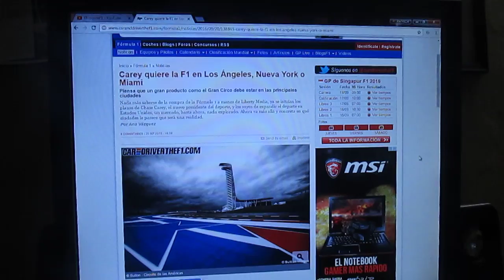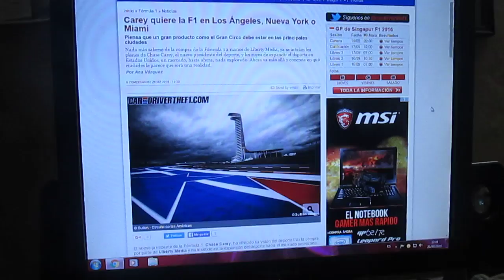Casey Carey quiere que la F1 se realice en Nueva York,Los Ángeles o Miami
El nuevo presidente de la F1,el norteamericano Casey Carey,quiere la F1 en un circuito callejero en las calles de Los Ángeles,Miami o Nueva York esto debido a que la máxima categoría del automovilismo mundial ha sido ya comprada por la inversora norteamericana Liberty Media